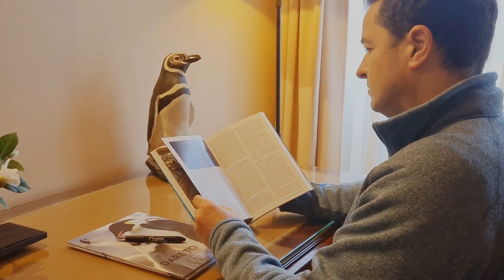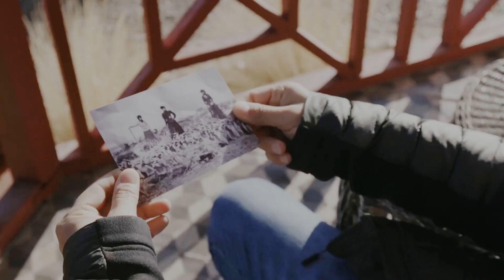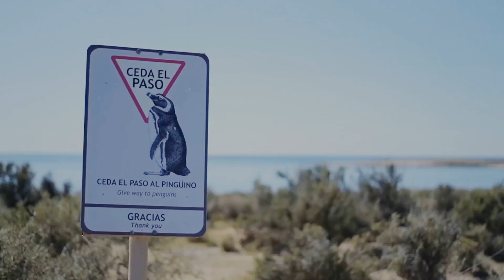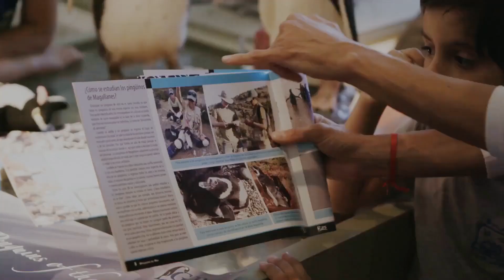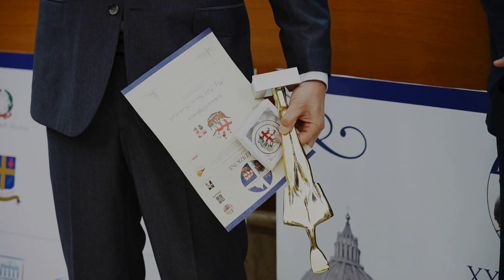Interview with Professor Pablo Garcia Borboroglou in Rome - International Awards Giuseppe Sciacca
Συνέντευξη από τον Καθηγητή Pablo Garcia Borboroglou στο πλαίσιο της βράβευσής του με το βραβείο Επιστήμης, Θαλάσσιας Βιολογίας και Περιβάλλοντος των Διεθνών Βραβείων Giuseppe Sciacca.

Κεντρικό μήνυμα της συνέντευξης είναι ότι η περιβαλλοντική εκπαίδευση είναι κλειδί για την ενημέρωση και ευαισθητοποίηση των ανθρώπων έτσι ώστε να μάθουν να αντιμετωπίζουν με σεβασμό το περιβάλλον, την άγρια ζωή αλλά και όλα τα είδη ζώων. Εν τέλει, ο καθένας και η καθεμιά από εμάς έχει προσωπική ευθύνη για την προστασία των ζώων και του περιβάλλοντος. Το μέλλον της ζωής του πλανήτη μας εξαρτάται, μεταξύ άλλων, τόσο από τις καταναλωτικές επιλογές μας όσο και από την εκπαίδευση και ευαισθητοποίηση των νέων γενεών σε θέματα περιβάλλοντος και ευζωίας ζώων.

Παραγωγή: Foundation Giuseppe Sciacca και Διεθνή Βραβεία Giueseppe Sciacca
Υπό την αιγίδα του ΔΠΜΣ Ζώα: Ηθική, Δίκαιο, Ευζωία
Σκηνοθέτης: Γιώργος Κράλλης
Βοηθός σκηνοθέτη: Φώτης Αρναούτογλου
Επιμέλεια: Βίκυ Μπαφατάκη - Γενική Γραμματέας των Διεθνών Βραβείων Giuseppe Sciacca
Τις συνεντεύξεις έλαβαν οι: Βίκυ Πρωτοπαπαδάκη, Δημήτρης Γεωργανάς και Παναγιώτης Ανδρεάδης

Interview with Professor Pablo Garcia Borboroglou, recipient of the International Giuseppe Sciacca Award in Science, Marine Biology, and the Environment.

One of the key messages of the interview is that environmental education is central in spreading information and raising awareness so that people treat the environment, wildlife, and all species with respect. The protection of the animals and the environment is dependent on the actions of every individual. The future of life on our planet depends, among other factors, on our consumer choices as well as on the education and awareness of younger generations on environmental and animal welfare issues.

Production: Foundation Giuseppe Sciacca and International Awards Giuseppe Sciacca
Under the auspices of the MA Animal Welfare, Ethics and the Law
Director: George Krallis
Assistant director: Fotis Arnaoutoglou
Edited by Vicky Bafataki - General Secretary of the International Awards Giuseppe Sciacca
Interviews by: Vicky Protopapadaki, Dimitris Georganas and Panagiotis Andreadis